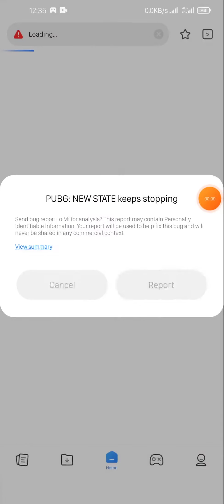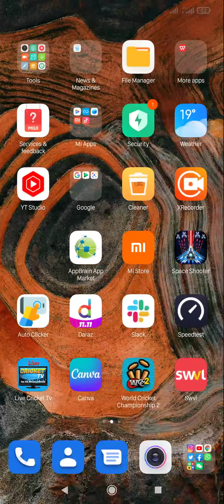PUBG New State You Have Been Disconnected From the Game (How To Fix)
Hello Guys, If you also see this error while opening pubg new state on your android and ios that you have been disconnected from the game due to detected abnormal behaviours then you are the right place. In this video I will show you how to fix pubg new state login error problem.